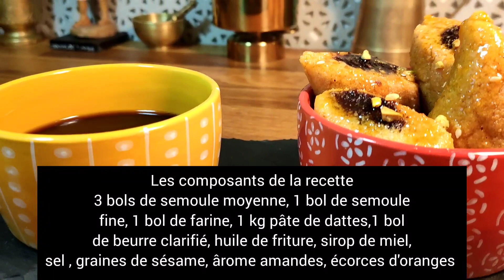RECETTE DE MAKROUTH FONDANT AU FOUR. CUSINE MALIYA. وصفة مقروض هشوش في الفرن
bonjour à tous j'espère que vous allez bien aujourd'hui je vous propose une recette makrout au four pendant incontournable recette de gâteau dattes et miel toujours présent sur nos tables pour toute occasion et surtout durant le mois de Ramadan, je vous propose ma recette bien de gâteau très facile à réaliser le résultat est bien fondant et bien parfumé
si vous voulez me contacter sur Instagram Facebook C'est Cuisine Maliya 👈